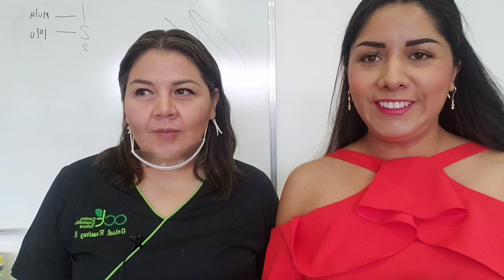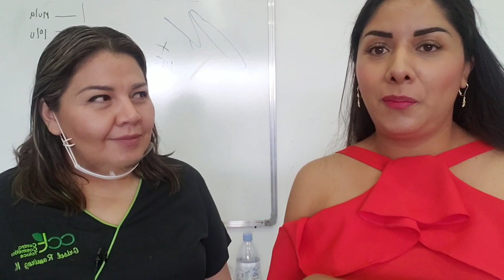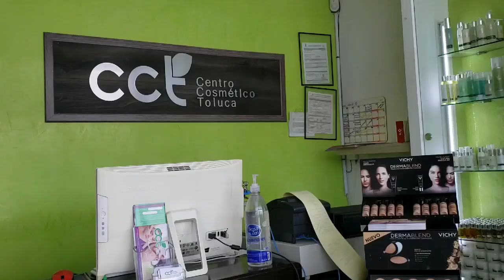CURSO DE MICROBLADING| PROCESO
CURSO DE MICROBLADING "Ceja pelo a pelo"
& MICROSHADING
Impartido por: Grisel Ramirez
Micropigmentadora con 20 años de experiencia, certificada por SEP

Prodrás certificarte en el EC1045 "Diseño de cejas con efecto pelo a pelo con pigmento semi permanente /Microblading" a un precio preferencial.

Asesorías y días de practicas sin costo después del curso.

Informes 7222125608 o al What´s 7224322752

Ubicación: Heriberto Enriquez 904 local 25 Col. Azteca Toluca Mexico, cerca de prepa 5.

Cupo limitado

📌 Heriberto Enriquez 904 local 25 Col. Azteca cerca de prepa 5 en Toluca Estado de México.

Impartido por personal certificado SEP-CONOCER